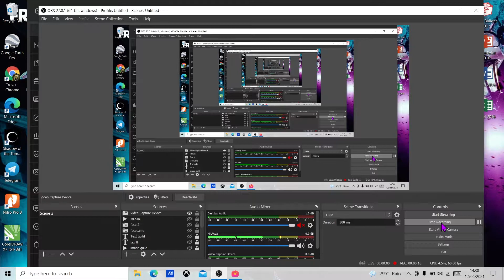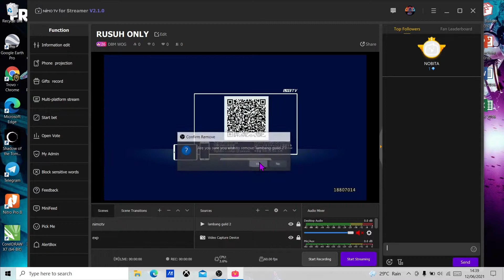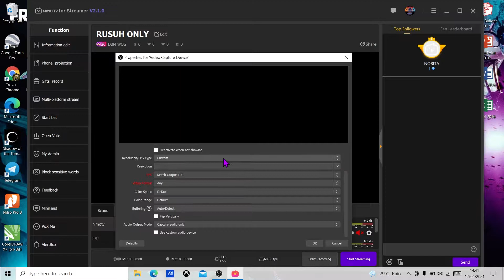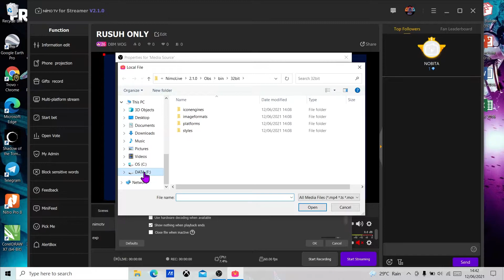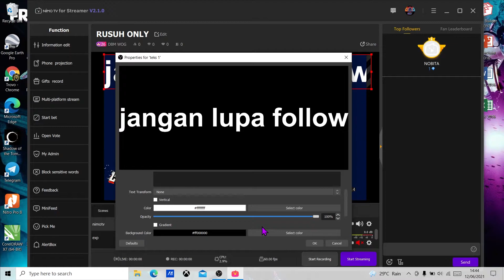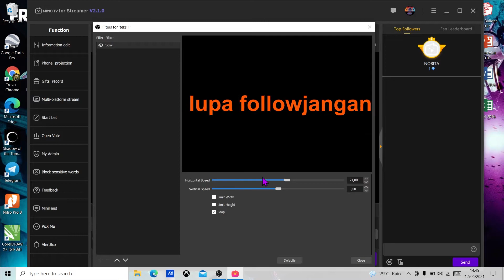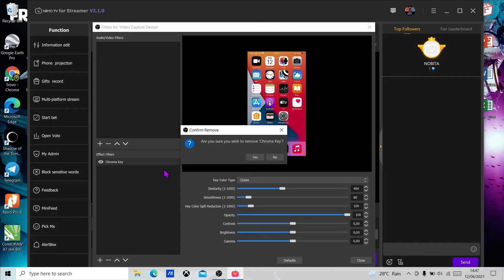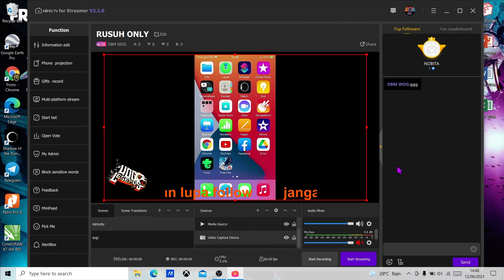CARA SETTINGAN SCENES DAN SOURCES OBS NIMOTV STREAMER PEMULA 2021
Bingung Cara setting SCENES DAN SOURCES  obs streamer Nimo TV? Di Vidio Kali Ini Saya Akan Menjelaskan CARA SETTINGAN SCENES DAN SOURCES OBS NIMOTV STREAMER PEMULA 2021

silahkan Berkomentar,
Insyallah saya jawab: